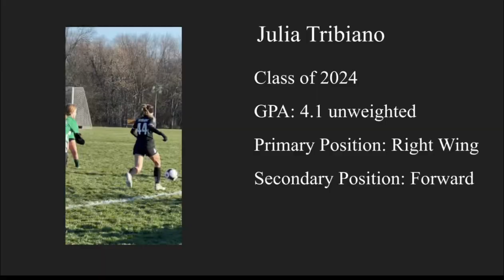Julia Tribiano | Class of 2024 | Roselle Park Soccer Club U17 & NJ ODP G06